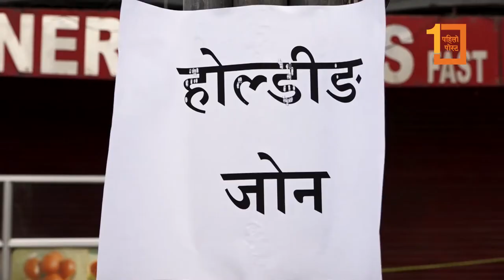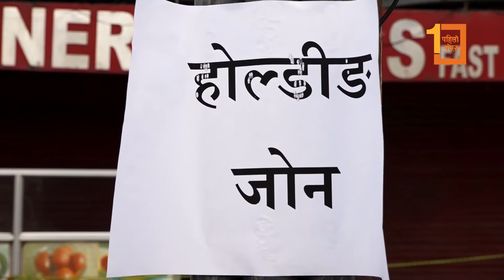सीमित शाखा खोल्न हिँडेका बैंकका कर्मचारी सडक किनारमै रोकिए, सबै शाखा बन्द गर्ने निर्णय